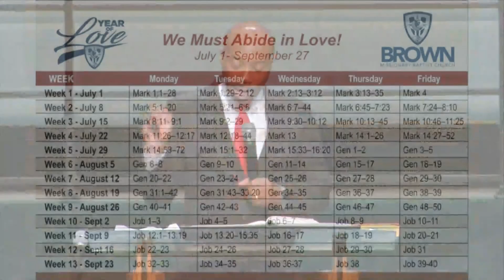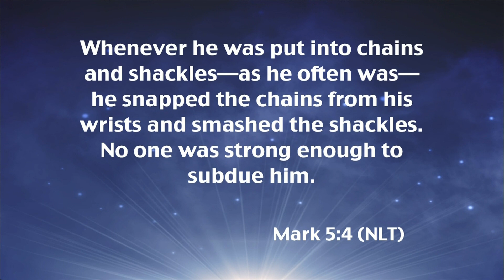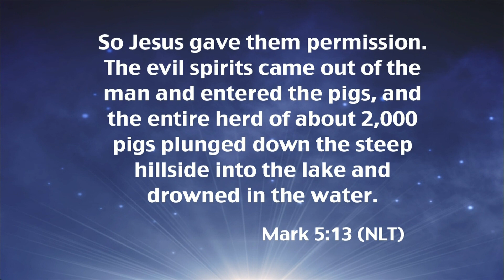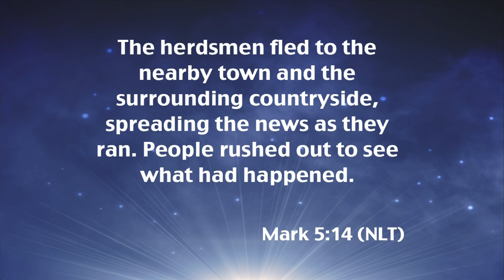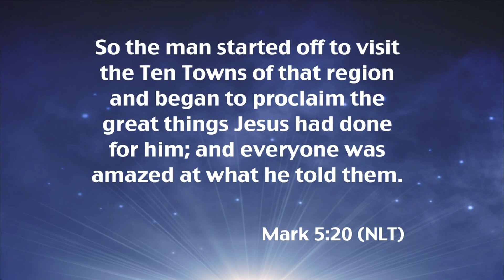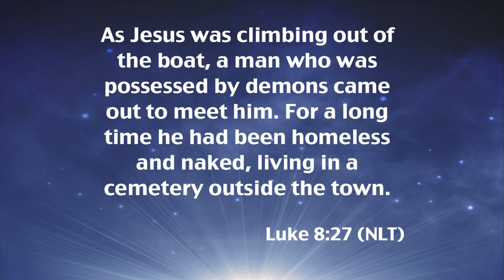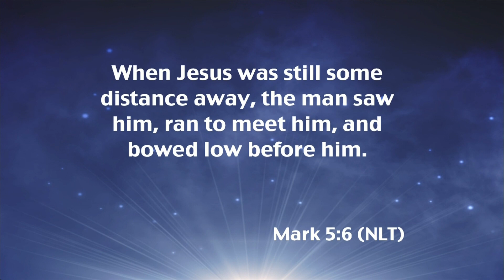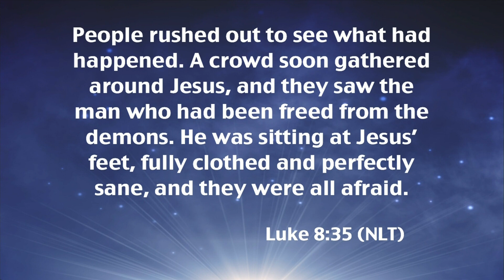Love Your Selfie (Sunday, July 7, 2018 11:00 a.m. Service)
Brown Missionary Baptist Church